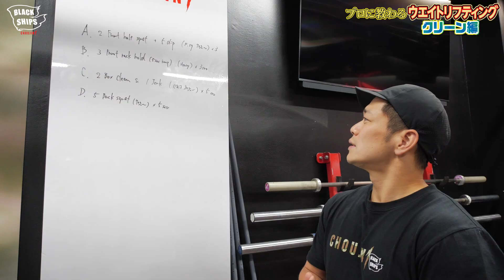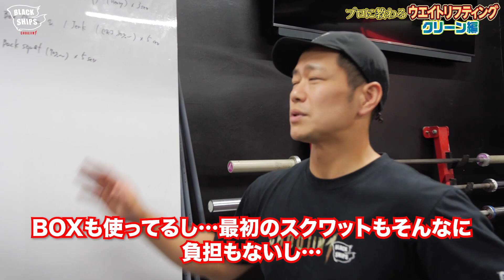【クリーン】クリーンでキャッチする時の姿勢と強さを作るためにフロントスクワット練習を取り入れながらクリーンの練習を徹底解説!!【プロに教わるウエイトリフティング】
今回の動画は、ウエイトリフティング全日本選手権7回優勝の経験を持つ平岡コーチによる解説です。
クリーンの実践的なトレーニングについて説明しています。

【BlackShipsメンバー紹介】
BOSS
BlackShips代表。

出身：静岡県
生年月日：1983年1月11日
身長体重：173cm/95kg
競技＆実績：
全国高校総体85kg級優勝トータル285kg 日本高校新
国民体育大会85kg級優勝トータル297,5kg ジュニア日本新、日本高校新
全日本ジュニア85kg級優勝トータル302,5kg ジュニア日本新、日本高校新
全日本選手権7回優勝
世界選手権5回出場
国民体育大会5回優勝

出身：福井県
生年月日：1995年9月14日
身長体重：175cm/86kg
経歴：
東海大学体育学部競技スポーツ学科卒。高校、大学の7年間は陸上競技のハンマー投に打ち込み、2018年からクロスフィットをスタート。現在はクロスフィット・アスリートとして日本1位を目指し、日々厳しいトレーニングに励む。

出身：青森県
生年月日：1996年7月4日
身長体重：176cm/80kg
経歴：
高校まで野球に打ち込む。その後、消防士として勤務。2017年2月からクロスフィットをはじめ、2020年11月からBlackShipsのアスリート・メディア担当として当チャンネルの映像制作を行っている。

【撮影場所】
BlackShips